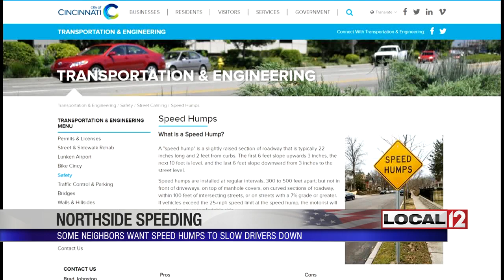Neighbors say speed humps needed on Northside street after weekend crash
NORTHSIDE, Ohio (WKRC)- People who live on Brookside Avenue in Northside say speeding is a dangerous problem on the one-way street.

They say drivers use it as a cut-through to avoid Hamilton Avenue, and they worry if something isn’t done to slow the speeders down, someone will get hurt or even killed the next time a driver comes flying down the street.

Firetrucks lined Brookside Saturday night. A woman side-swiped a car and ended up rolling her van onto its side. The driver was OK, but neighbors, like John Jameson, say the crash is the latest incident in which someone was speeding down the street.

"[We] plan to go to the [community] council and talk to people and talk to people on the street and see what they would be willing to do," Jameson said.

The crash happened a few houses down from where Jameson lives. He and several of the neighbors would like to see speed humps on the street.

The city has a program for neighbors to get them installed. It requires gathering signatures and having a traffic study done, but even if the neighbors get enough people on the street to sign off on speed humps, there's no guarantee the city would install them.

Jameson knows speeding is an issue across Northside, not just on Brookside. In 2018, Cincinnati Police started cracking down on speeders on Hamilton.

"It took a long time for things to happen on Hamilton Avenue, and that's a major through-way. So, it's going to take a lot more effort and time to do something with Brookside Avenue," Jameson said.

Jameson is hopeful the neighbors can get something done before the next crash or even worse happens.